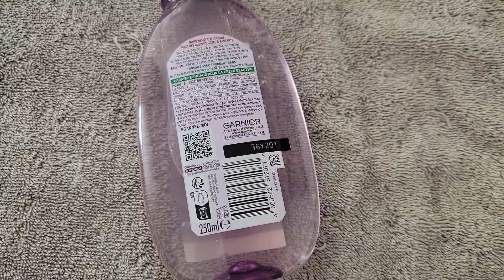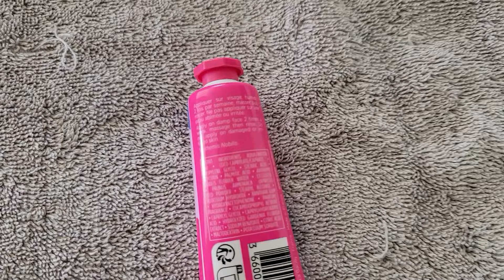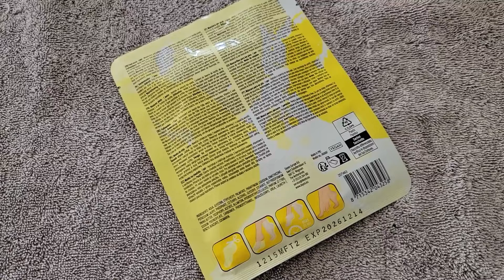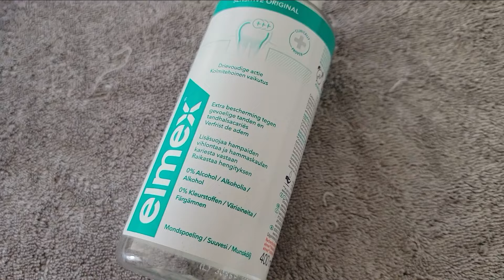💆‍♀️ Ma skincare night routine 🧼